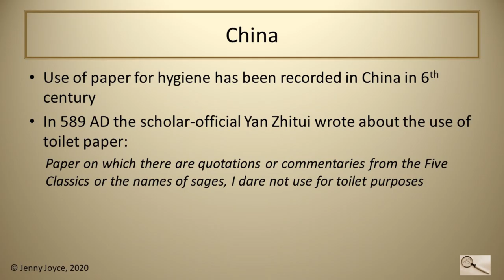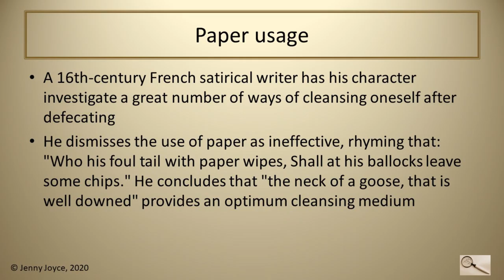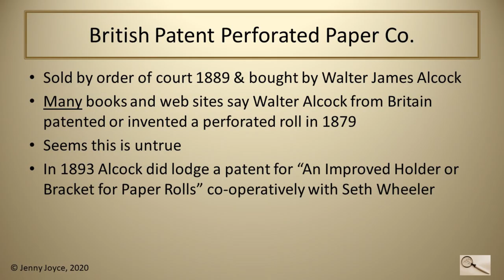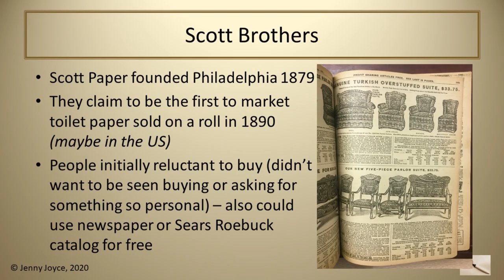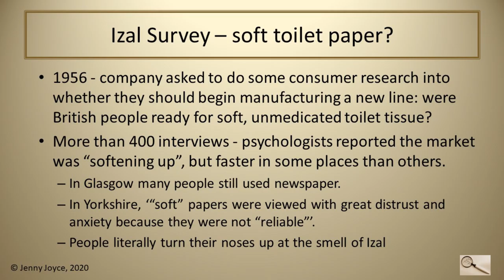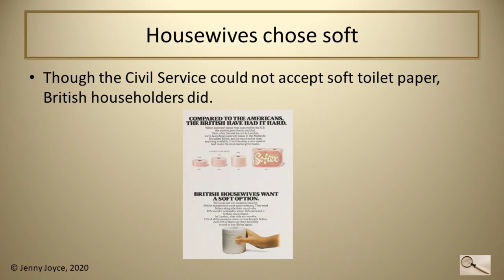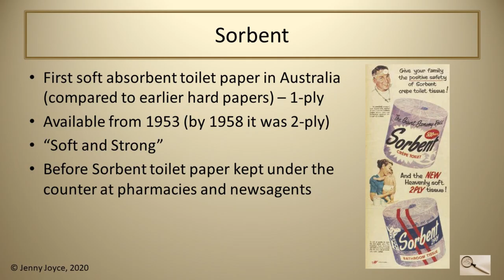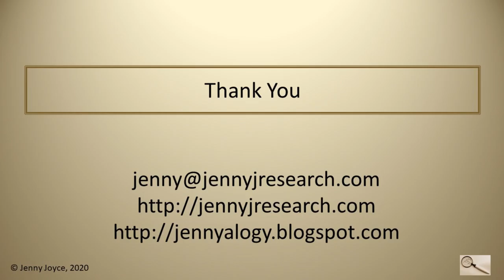The History of Toilet Paper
From Ancient China to the Andrex puppy and beyond, toilet paper has a long and complicated history.  Did you know that there was no equality in toilet paper rations during the war? What has toilet paper got to do with monastic libraries?  When was 2-ply toilet paper invented? Discover all this and more in this light-hearted look at “The History of Toilet Paper”. If you want to know when more videos like this are posted, sign up [Puppy from Manokaran M / CC